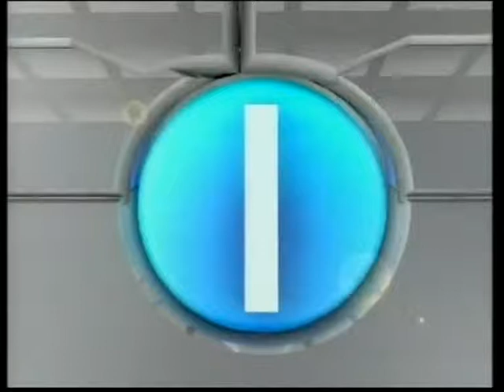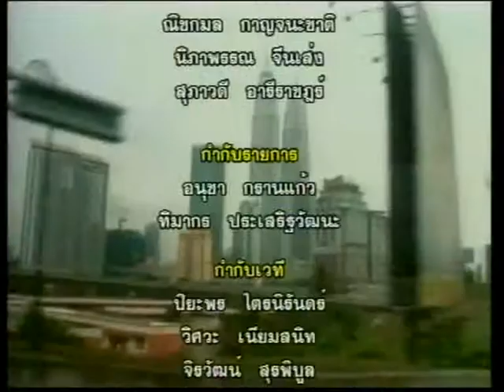ถอดสลักข่าว ประจำวันที่ 20 ก.พ. 55 3/3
รายการถอดสลักข่าว ออกอากาศทุกวันจันทร์-ศุกร์ เวลา 21.30 น. (โดยประมาณ) ทางสถานีโทรทัศน์ช่อง 11 NBT